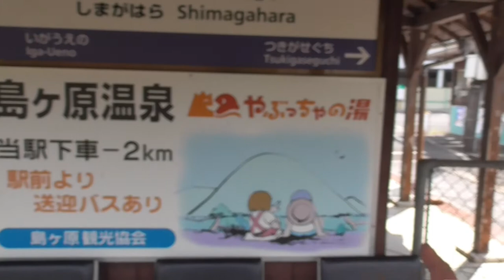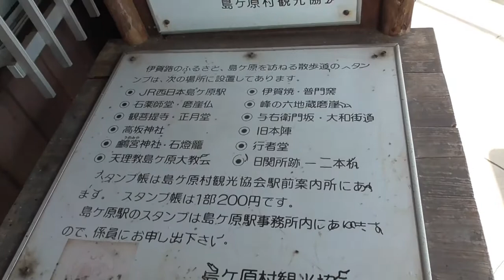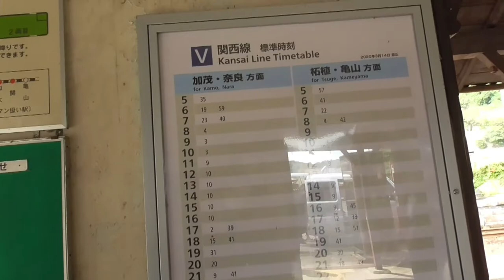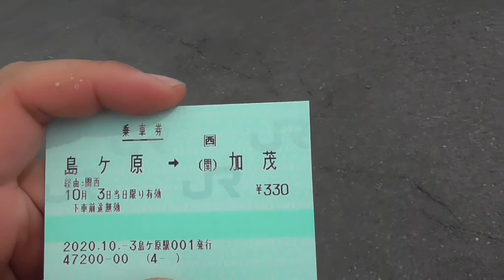ST042'4「島ヶ原駅できっぷを買う茶番動画」【東西南北最先端駅制覇・三重県東西編】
JRの三重県最西端駅・島ヶ原駅は無人駅と思っていたのですが、駅員さん（というか、職員さん？）がいらっしゃって、昔ながらの券売所できっぷを発券してくれました。
　常駐ではないようなのですが…　詳しくご存じの方がいらっしゃいましたら、ぜひコメント欄でご教授願います！